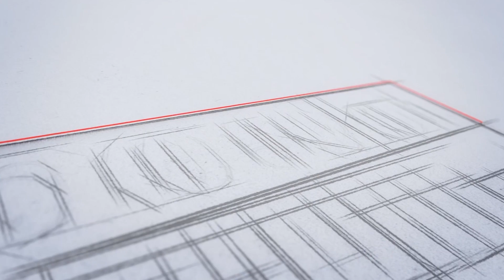Islamic IDBI ഔദ്യോഗിക വെബ്‌സൈറ്റ് വഴി അപേക്ഷിക്കാം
അംഗരാജ്യങ്ങളിലെ സാമൂഹിക-സാമ്പത്തിക വികസനവും അംഗരാജ്യങ്ങള്‍ അല്ലാത്ത ഇടങ്ങളിലെ ഇസ്ലാമിക സമൂഹങ്ങളുടെ ഉന്നമനവും ആണ് പ്രധാന ലക്ഷ്യം. നിലവില്‍ സൗദിയിലും മൊറോക്കോയിലും ആണ് ഐഡിബിയില്‍ ഒഴിവുകള്‍ റിപ്പോര്‍ട്ട് ചെയ്തിട്ടുള്ളത്.